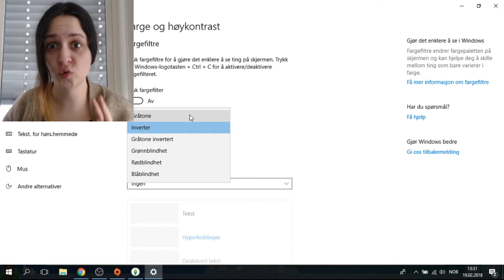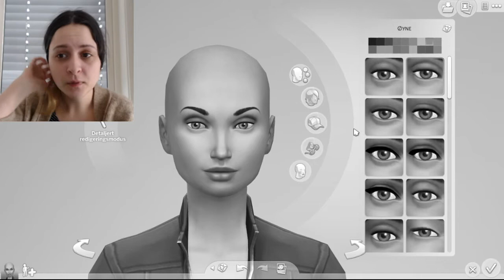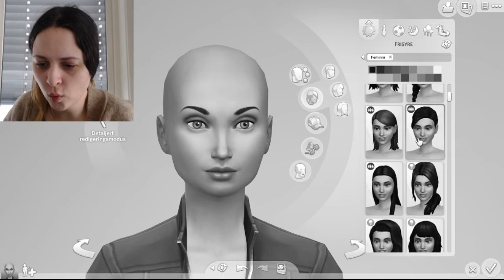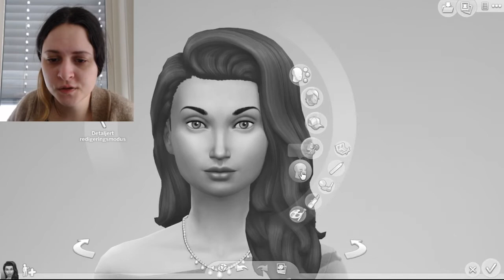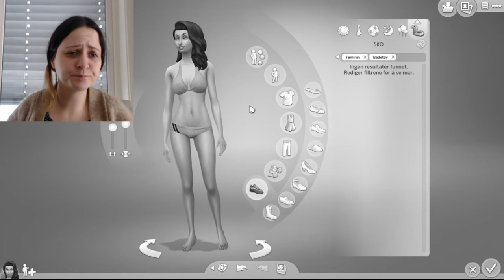Svarthvitt challenge (CAS) | Norsk The Sims 4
Nok en ny challenge. Denne gangen prøver vi oss i CAS. Med en skjerm som viser svarthvitt. Dette må jo bli bra!